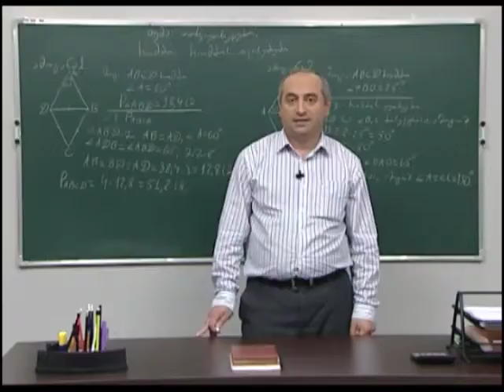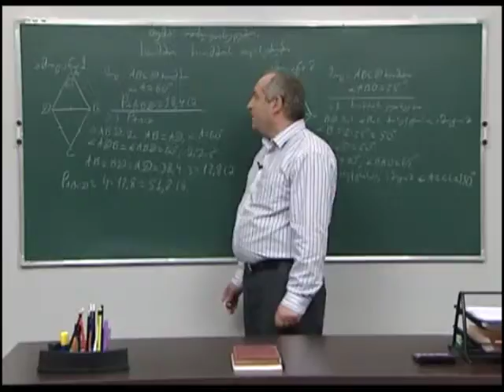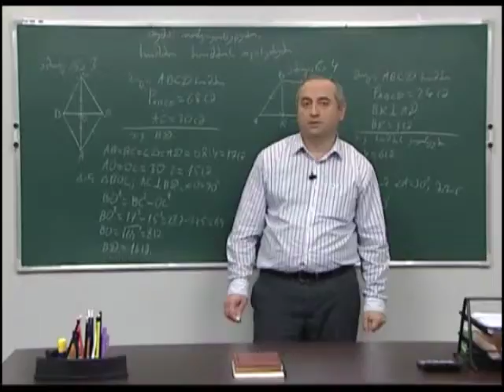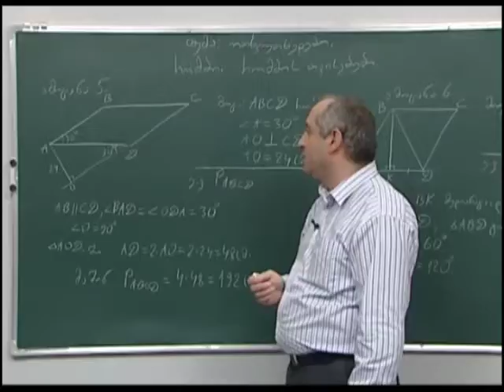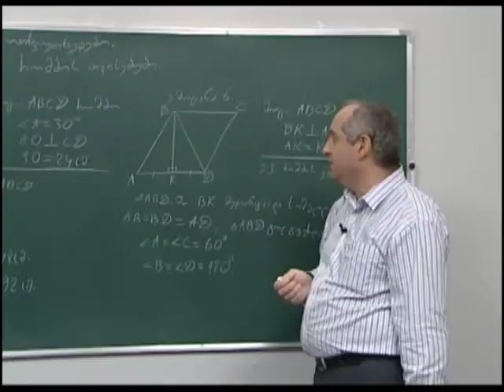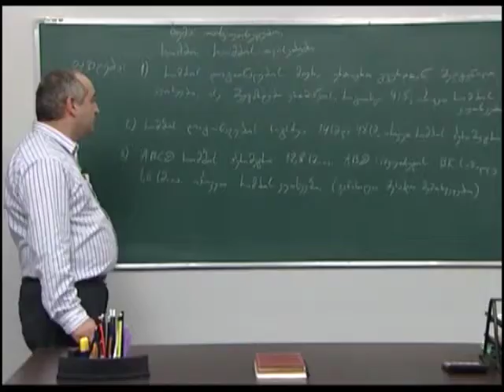რომბი. რომბის თვისებები 2